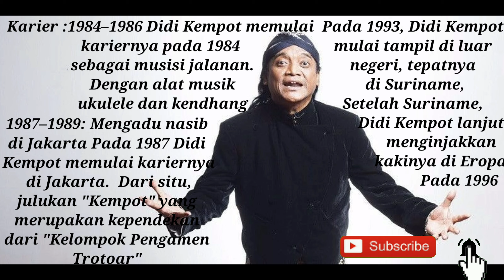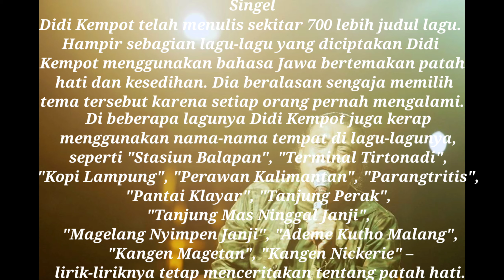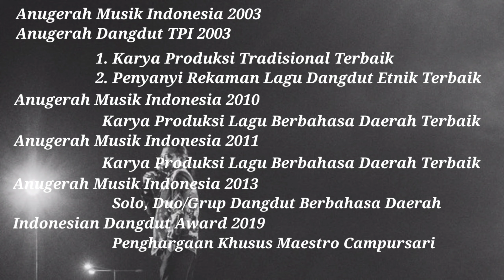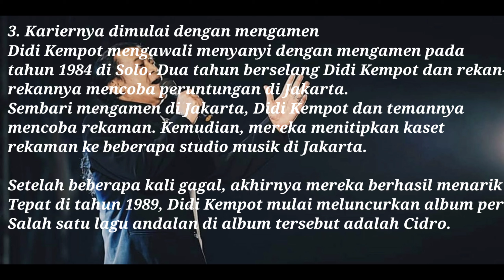Bagi anda penggemar Didi Kempot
Didi kempot, Didi kempot meninggal dunia, sang maestro, campur sari, kempot Didi,

didi kempot adalah seorang komponis dan penyanyi yang mempunyai aliran musik